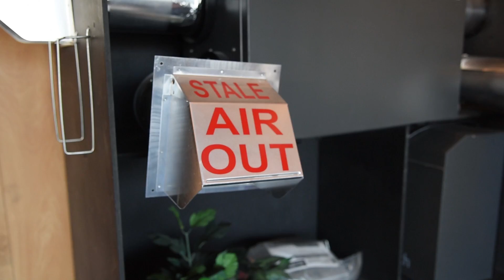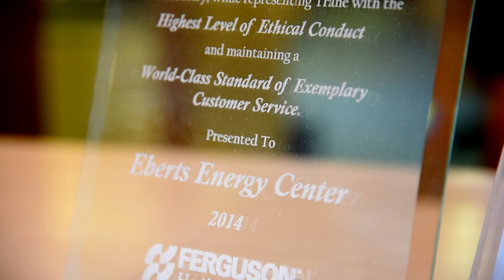DRM Video: Eberts Energy Center